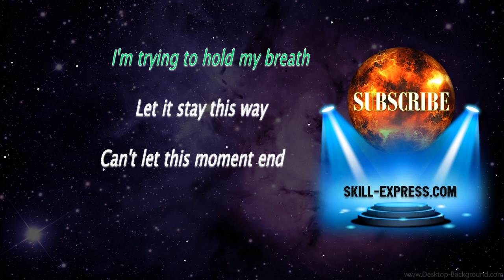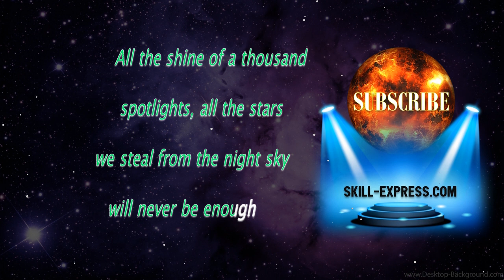The Greatest Showman (Lower key KARAOKE) - Never Enough(1 half step)